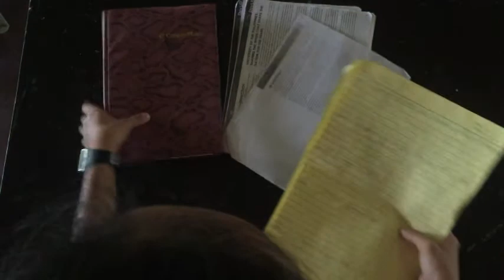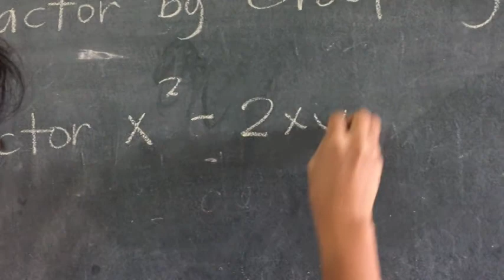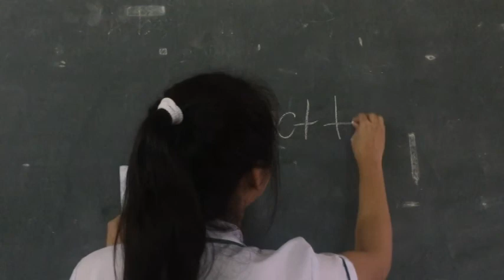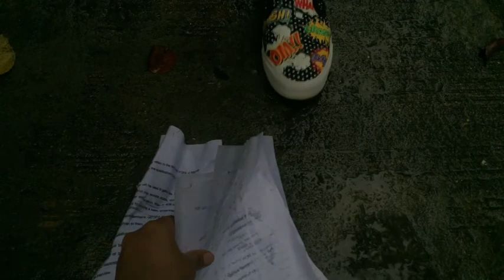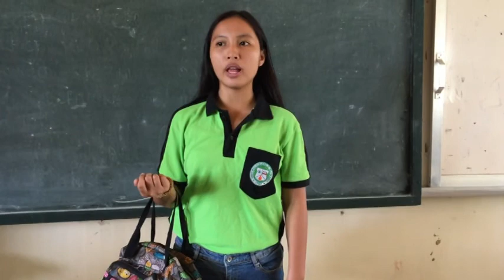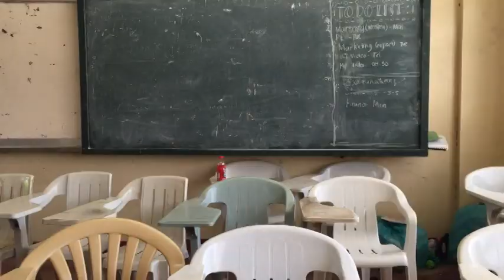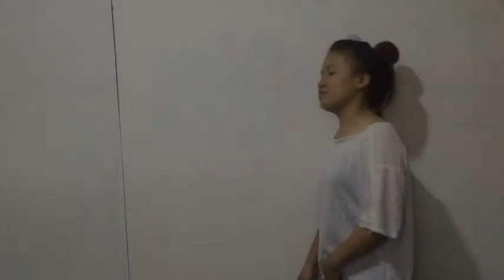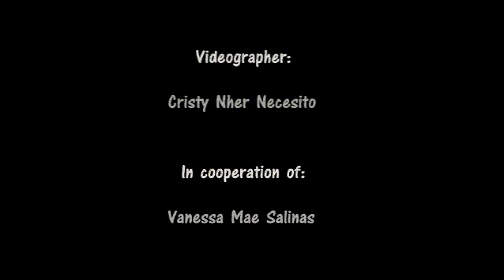TAU MIL FILM GROUP 3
A short film made by students of Tarlac Agricultural University.
ABM 12-A
Adrian Kyle M. Seria - student
Mira Sofia M. Hababag - father/student
Vanessa Mae L. Salinas - doctor/student
Mavis M. Perez - student
Eunice A. Domingo - student/sister
Ma. Sophia Kaye L. Andres - teacher
Erika A. Duque - student/nurse
Cristynher Y. Necesito - student
Auribeth Lapitan - Pinang/student
Madelane Revilla - nurse/student
Abigail Obispo - mother